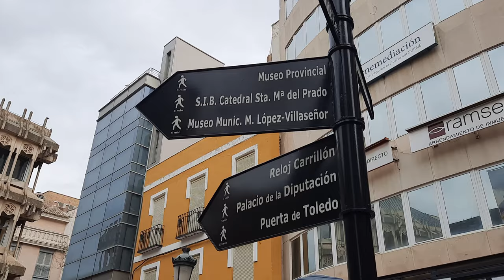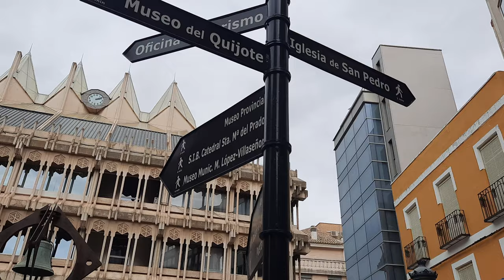El Profe Sergio Brandan en CIUDAD REAL